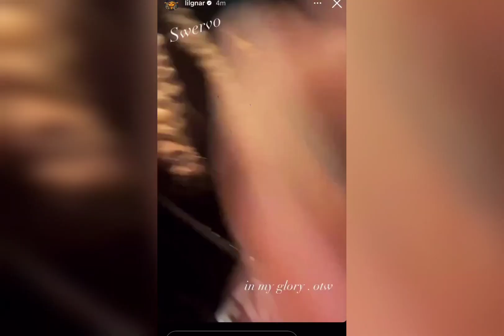G Herbo "got da sack" prod by Chief Keef snippet